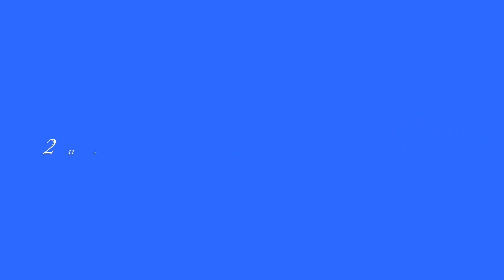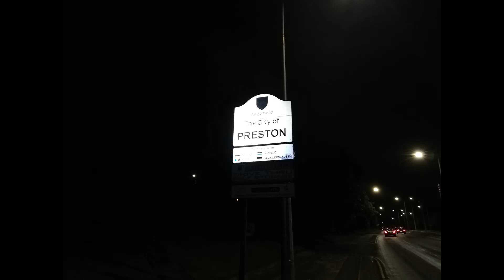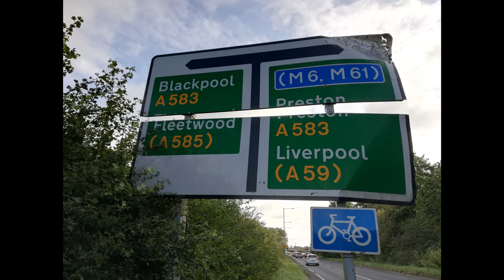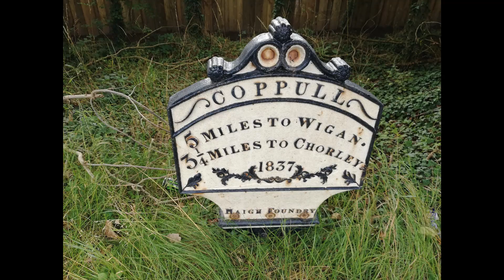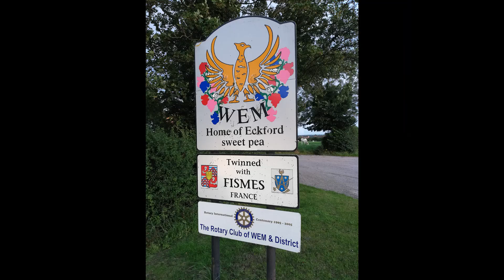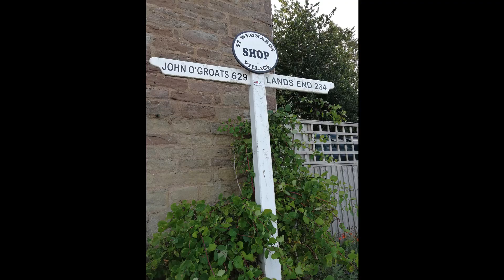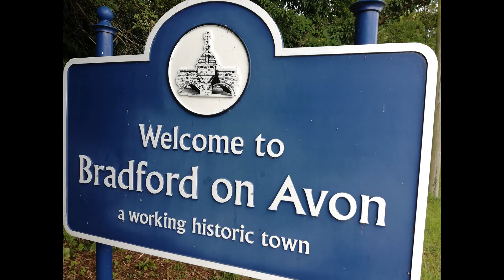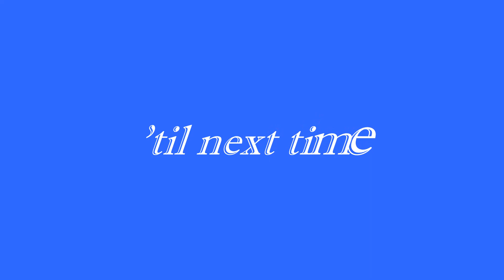Blackpool 800km DIY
The highs and lows of riding 800km (499 miles) and some of the strategies I use to cope.